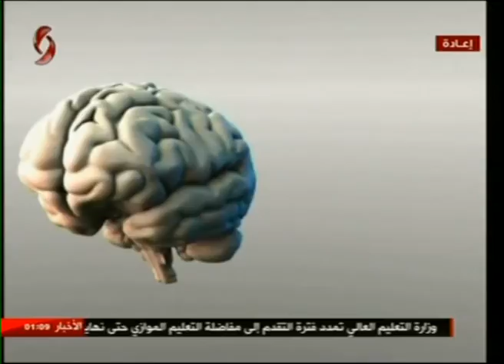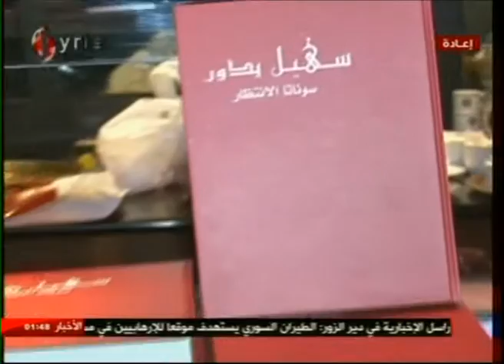صباحنا غير 20-10-2016 أريج فرزلي & ميسان حمدان